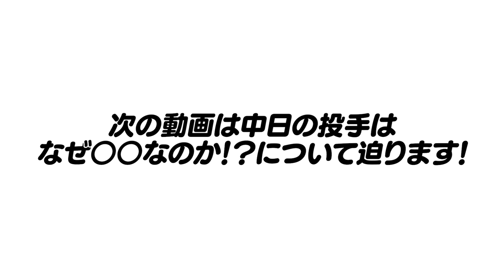【吉見一起さん登場‼︎】「落合政権について語る！」落合監督に言われた驚きの苦手打者退治法！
■今回はプロ野球OBクラブさんとコラボになってます！高木も出演してます⏬